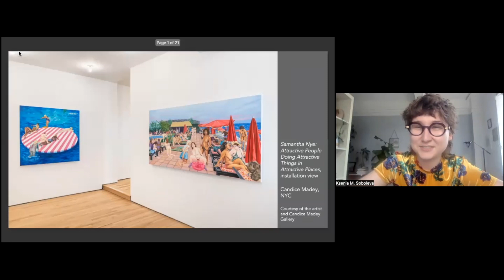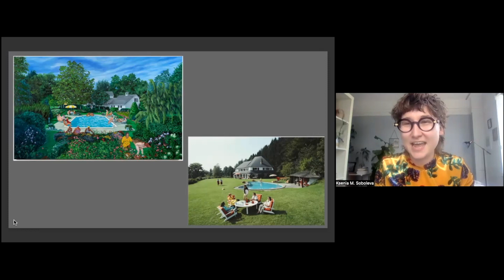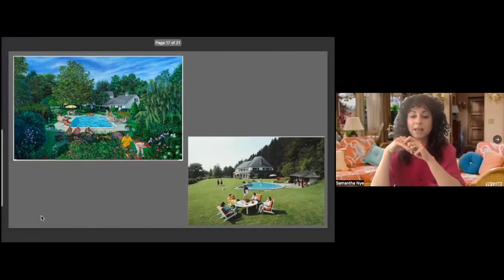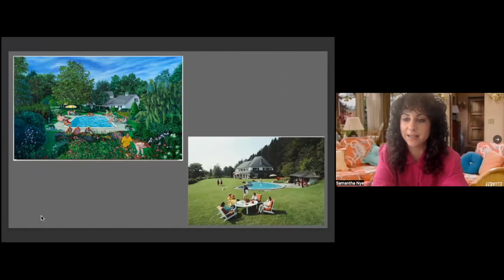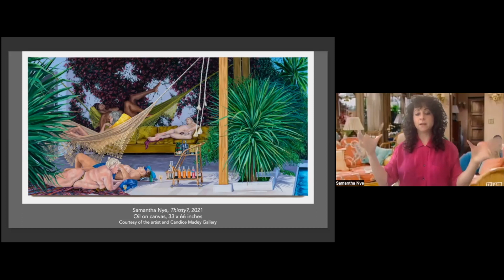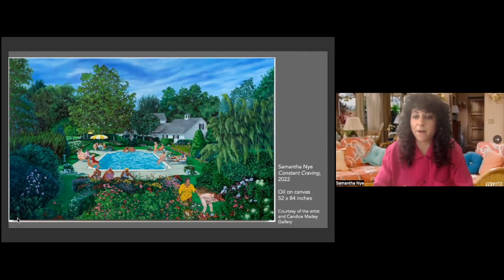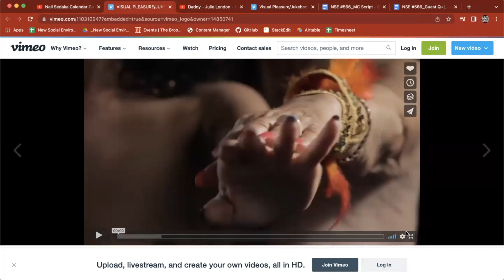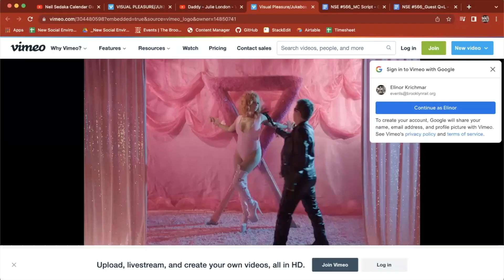NSE #566 | Samantha Nye with Ksenia M. Soboleva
Artist Samantha Nye joins Rail contributor Ksenia M. Soboleva for a conversation. We conclude with a poetry reading by Dia Felix.

The Rail has a tradition of ending our conversations with a poem, and on this day we were fortunate to have Dia Felix reading.

Samantha Nye
Painter, video, and installation artist Samantha Nye lives in Philadelphia. For the first decade of her life, she was a relatively unsuccessful child model. She learned early about performance, identity, and class aspiration. Her work reframes seduction through reenactments of 1960s pop culture. Her paintings, videos, and installations highlight aging bodies, celebrate queer kinship, and facilitate an intergenerational dialogue about sexuality, leisure, and pleasure. Her recent solo show, My Heart’s In A Whirl at The Museum of Fine Arts, Boston was written about in BOMB Magazine, The Brooklyn Rail, and other publications. She has a painting in the collection of The Museum of Fine Arts, Boston which is on display in the group show, New Light: Encounters and Connections.

Ksenia M. Soboleva
New York-based writer and art historian Dr. Ksenia M. Soboleva specializes in queer art and culture. She holds a PhD from the Institute of Fine Arts, NYU, with a dissertation titled “Fragments: Art, AIDS, and Lesbian Identity in the United States.” Her writings have appeared in The Brooklyn Rail, BOMB Magazine, Hyperallergic, art-agenda, and various exhibition catalogues. She has curated exhibitions at Candice Madey Gallery, La MaMa Galleria, and Assembly Room. Soboleva was the 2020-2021 Jan and Marica Vilcek Curatorial Fellow at the Guggenheim Museum, where she assisted in organizing the Gillian Wearing: Wearing Masks exhibition. She is currently the Andrew W. Mellon Postdoctoral Fellow in Gender and LGBTQ+ History at the New York Historical Society.

Dia Felix
Dia Felix is an experimental writer and producer living in New York. She wrote the Lambda-nominated experimental novel Nochita (2014, City Lights/Sister Spit), the love-drunk poetry chapbook YOU YOU YOU, (Projective Industries, 2017), and the LA-fabulist short fiction A Star is Drunk (Third Man Books, 2021.) By day she is a media producer with a focus on artists and artworks.